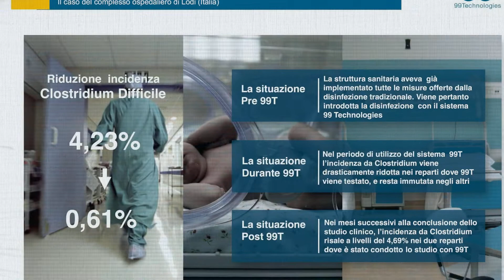EUROXWAY - 99T Vs SARS-CoV-2 (coronavirus)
All products are made into full respect of the all existing European rules (C.E.).

EXW AUTOLOADER - Full automatics autoloader, of small dimensions, adaptable to any type of oven, that loads the coffins in the oven itself.
EXW-URNS - Young line of urns inspired by a great and sincere passion for the ancient art of inlay in Italy, known all over the world as a symbol of that timeless excellence.
EXW TROLLEY - Transport coffins to all rooms or deposits inside of crematorium.
EXW PRO-CEN - Ashes processor for human rest of cremations. 3 minutes gap between cremation and ashes delivery - Automatic cycle for ashes-metal separation.
EXW 99T SYSTEM - Environmental disinfection system of medical/hospital derivation.